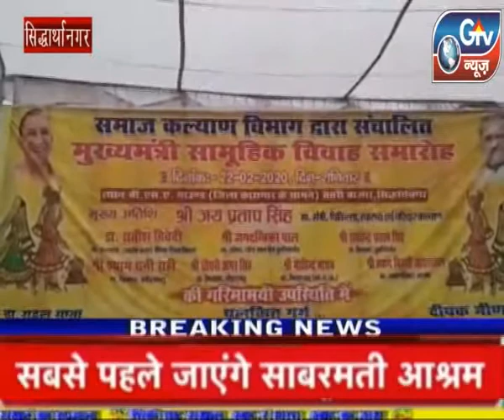सिद्धार्थनगर : सामूहिक विवाह योजना में आधे दर्जन से ज्यादा लड़कियां पाई गई नाबालिक